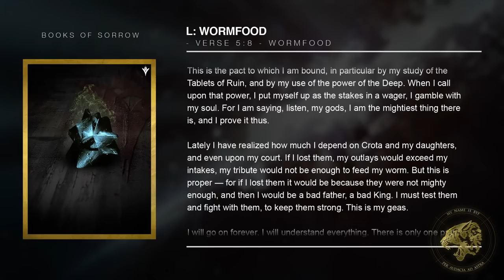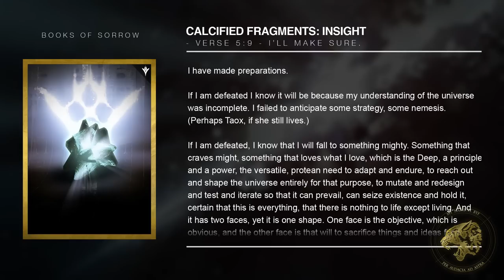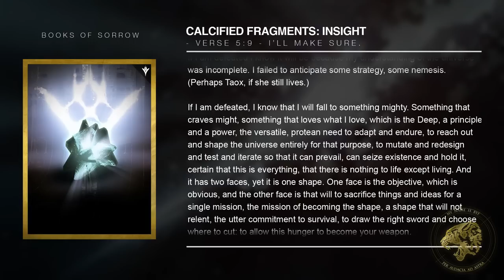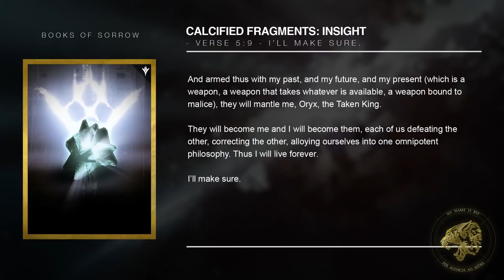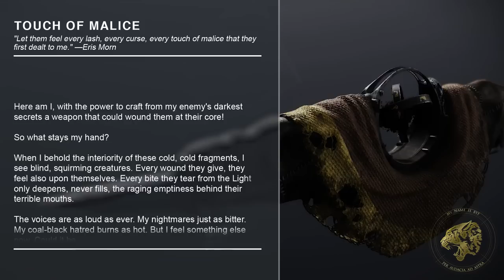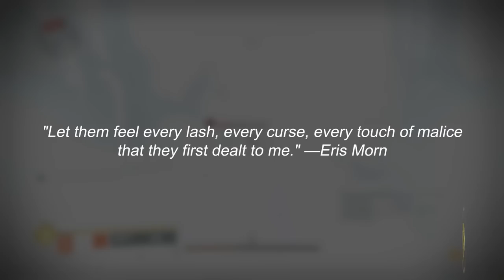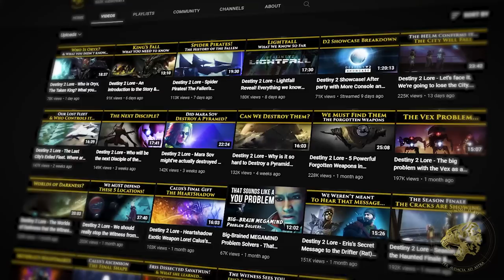Destiny 2 Lore - The Touch Of Malice! Oryx's master plan to become one with Death!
Destiny 2's Lore and Story tells us about the Touch of Malice! An exotic weapon that was planned for by Oryx the Taken King and created by Eris Morn. It contains his ravenous heart, and it is the means by which he intends to become one with Death and the Sword Logic.